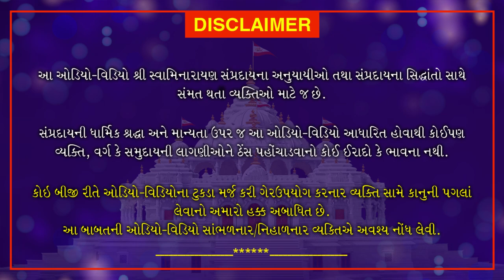Shri Muktmuni Charitram | શ્રી મુક્તમુનિ ચરિતમ્ | October 21, 2020 | Swaminarayan Katha